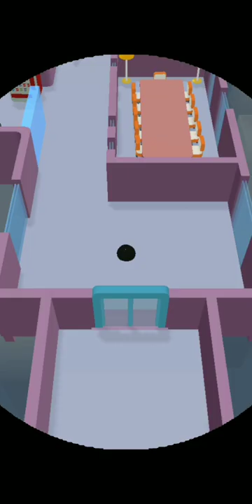Super Cloner 3D - walkthrough gameplay - android | ios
iedngame

See also

More Games In Site | Search On Google "site:iedngame.blogspot.com"

Download Link And Video Site link | Search On Google "site:iedngame.blogspot.com Super Cloner 3D"